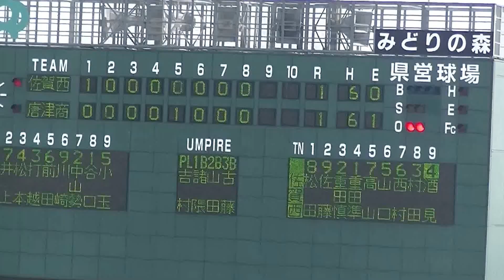2015 高校野球 唐津商 谷口選手の投球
2015 　NHK旗高校野球佐賀大会準々決勝

vs佐賀西高